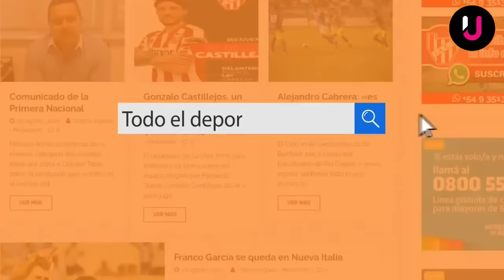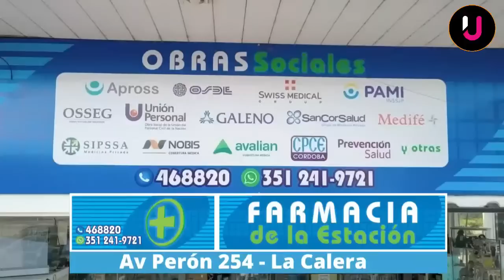⚫¿OTRO REFUERZO DE PRIMERA? | ⚫EN TALLERES, LLUVIA DE FIRMAS | ⚫VUELVE A INSTITUTO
Y toda la info deportiva, en el resumen diario.

Ferre Mar
Auto Renault
Frenos Loza
Grupo Rima
Frio Sur
Verduleria y fruteria los 8 hermanos
Gercam Respuestos
Frutico Puesto 802 Mercado de Abasto

Compacto Talleres: Video gentileza obtenido de la cuenta oficial de la Liga Profesional de Fútbol de la AFA